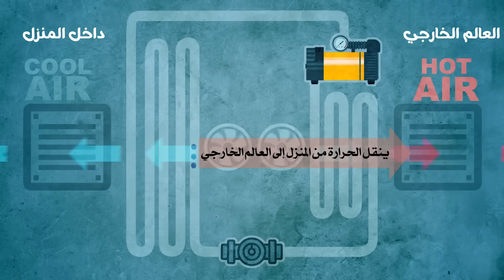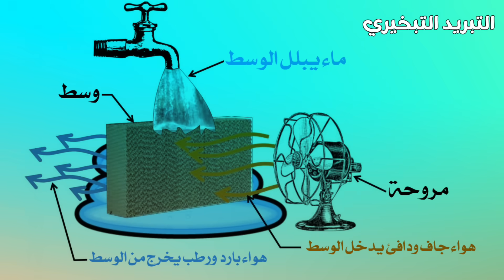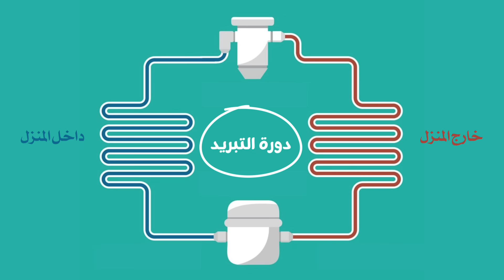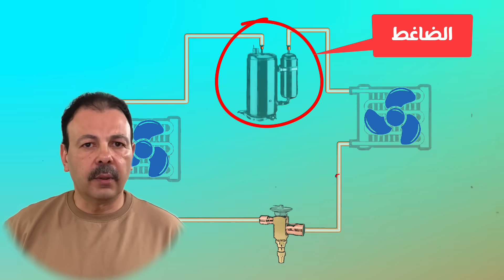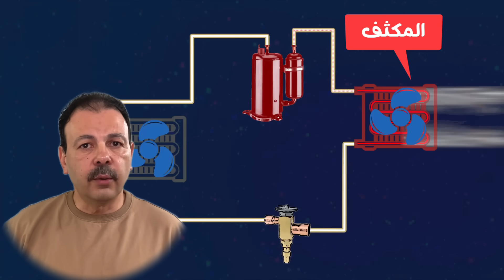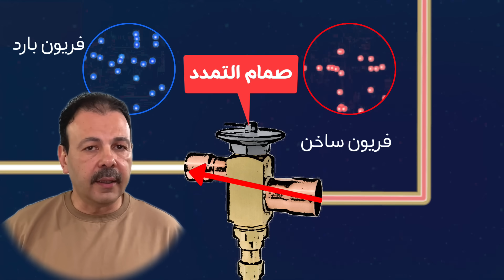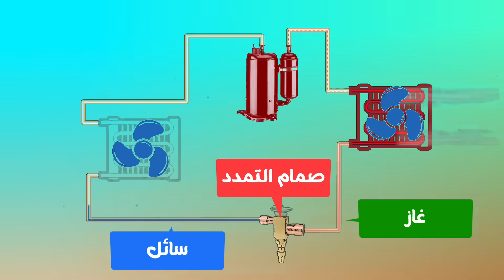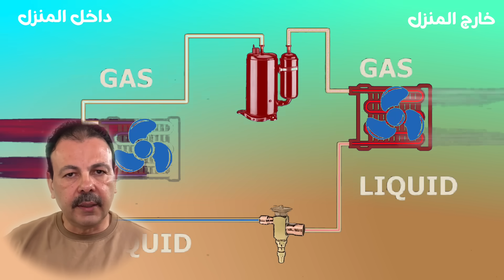كيف يعمل مكيف الهواء؟ 🤯 الحقيقة الصادمة: المكيف لا يصنع البرودة بل ينقلها!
في هذا الفيديو، نكشف السر الحقيقي وراء مكيف الهواء! هل تساءلت يوماً عن كيفية عمل المكيف؟ كثيرون يظنون أنه يصنع البرودة، ولكن الحقيقة العلمية مختلفة تماماً.
سنتعمق في رحلة التبريد خطوة بخطوة، ونشرح المبادئ الفيزيائية التي يعتمد عليها نظام تكييف الهواء. سنتعرف على المكونات الأساسية للمكيف ووظيفة كل منها، من الضاغط والمكثف إلى صمام التمدد والمبخر.
انضم إلينا في هذه الرحلة لاكتشاف آلية التبريد السحرية، وكيف ينجح مكيفك في سحب الحرارة من الغرفة ليتركك في جو منعش. إذا كنت مهتماً بـ العلوم والفيزياء أو ترغب في فهم التكنولوجيا التي تستخدمها يومياً، فهذا الفيديو لك!

00:00 برومو حلقة كيف يعمل مكيف الهواء
00:38 المبادئ الذهبية للتبريد
03:32 المكونات الأساسية لجهاز التكييف
04:22 دورة التبريد في مكيف الهواء
09:22 تفاصيل إضافية لمكيف الهواء
10:46 التطور والآفاق المستقبلية
12:56 الخاتمة